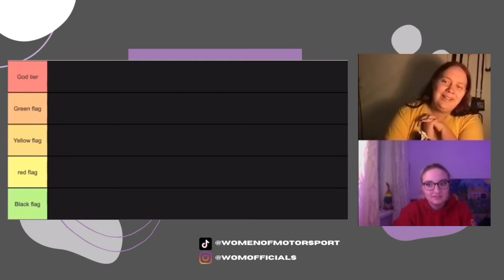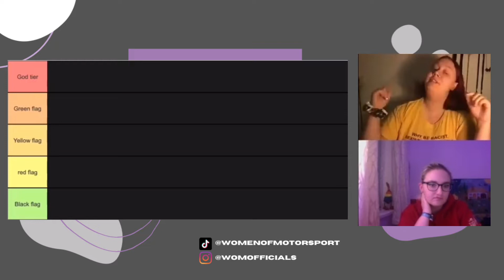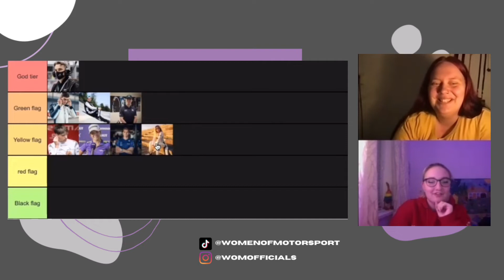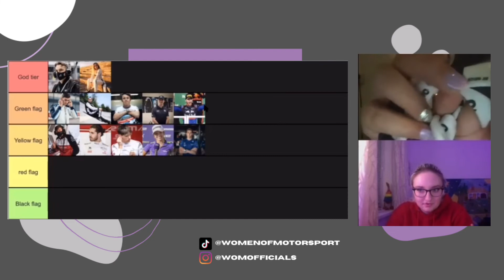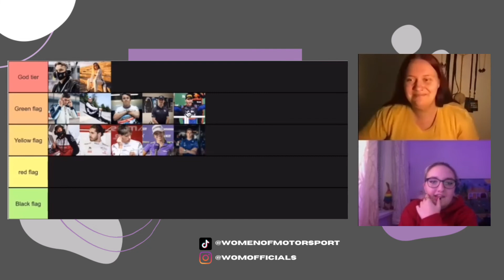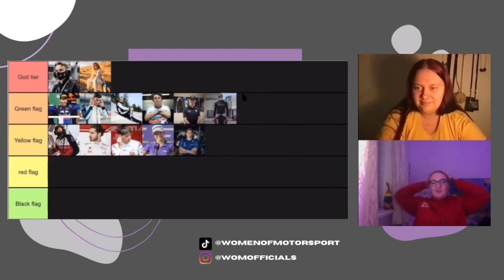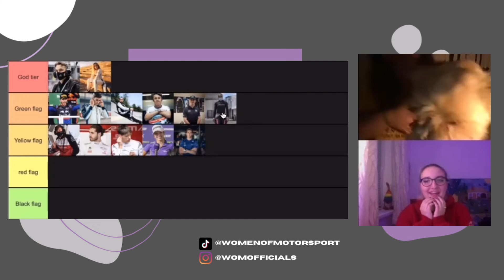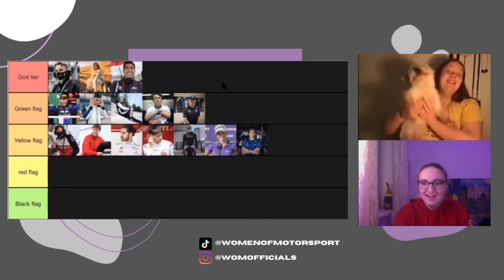WOM Tierlist Drivers Edition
As we already said, these are our opinions, it's totally okay if you don't agree on what we said but let just respect each other! ❤️

 Welcome to the Women Of Motorsports channel!
A group of like-minded women who love everything to do with motorsports!

We want to share our interest and passion of motorsport with more people from around the world. On this channel we discuss Formula 1, 2, 3, DTM, and more!

Stick around to see us participating in hilarious challenges, our quali and race reactions live, and chatting about motorsport in general.